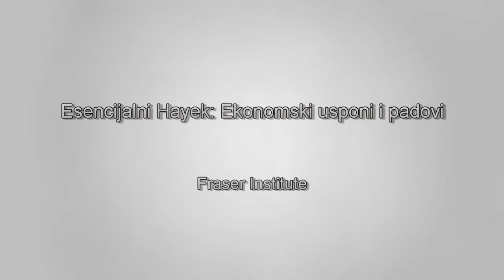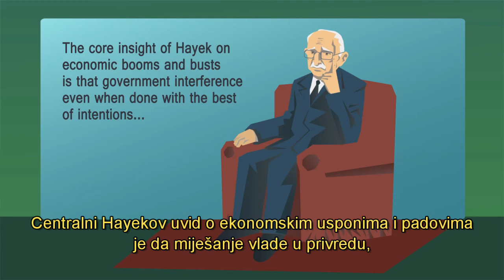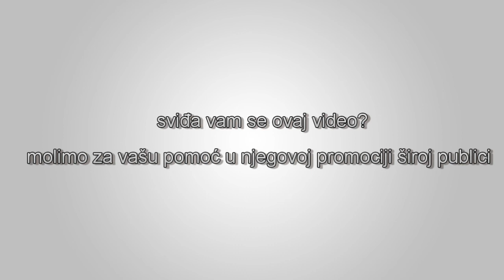Esencijalni Hayek: Ekonomski usponi i padovi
U ovom videu istražujemo Hayekov rad na ekonomskim usponima i padovima, za koje je dobio Nobelovu nagradu za ekonomiju 1974. godine. Hayek ističe da učestao pogrešan zaključak o većoj ekonomiji je da su ekonomski padovi - recesije - uzrokovane premalom ukupnom potražnjom. Na to se nadodaje slijedeći pogrešan zaključak da je odgovarajući lijek za recesije skup vladinih politika koje povećavaju potražnju. Ovaj video je dio projekta Fraser instituta za predstavljanje ideja Friedricha Hayeka. Prezentirao Donald J. Boudreaux. Izvor: The Fraser Institute YouTube kanal.